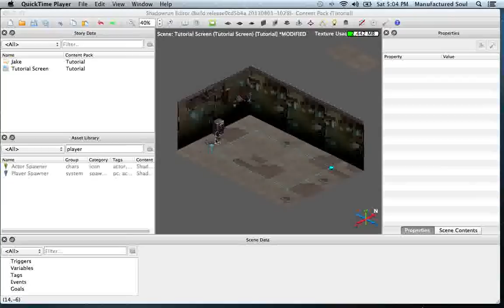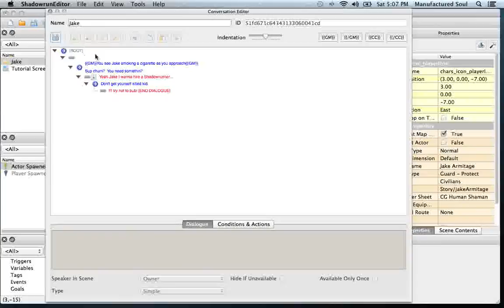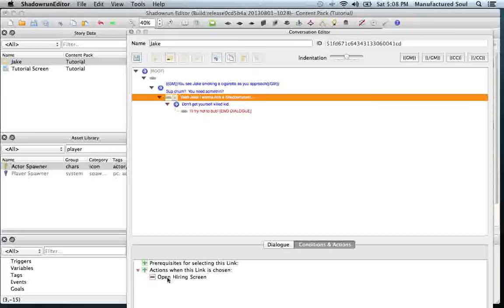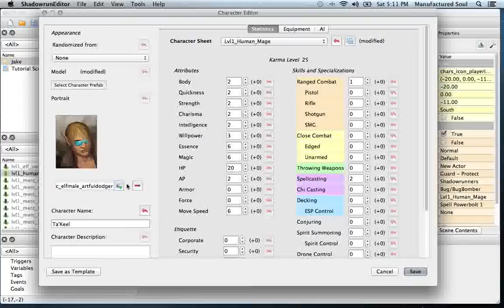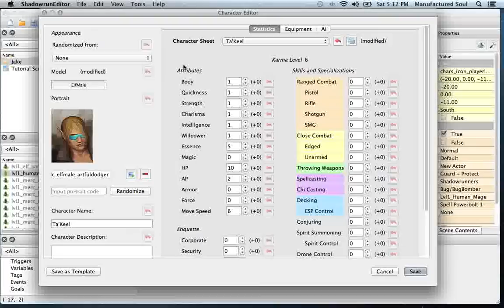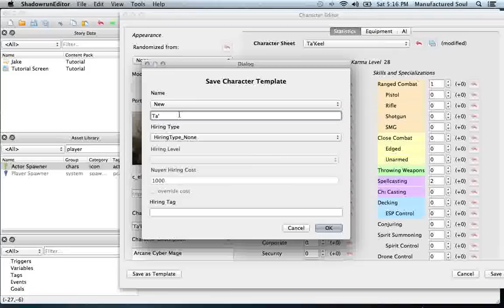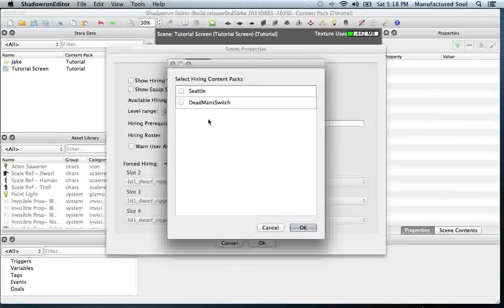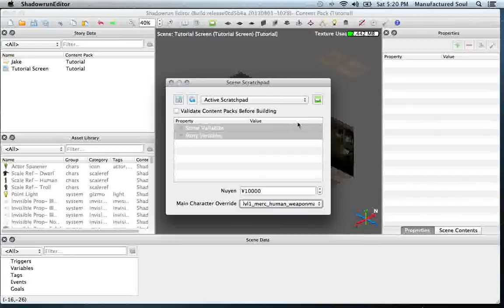Shadowrun Returns Editor (Create Custom Shadowrunners, Contact, and Hiring Page) Video Tutorial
Download my custom Content Pack of this tutorial and follow along! (or steam workshop)

This is a video tutorial taking you though ALL the steps required to create your own custom shadowrunner contact, Shadowrunners, and Hiring page.  Then shows you how to put them all together to make a playable hireable runner in your current scene.  Any feedback is appreciated.  If you have any questions post them on the video and i'll do my best to help answer them.  Enjoy Chummers!

If you'd prefer to download a .docx file written tutorial of what is done in this video please follow the below link: